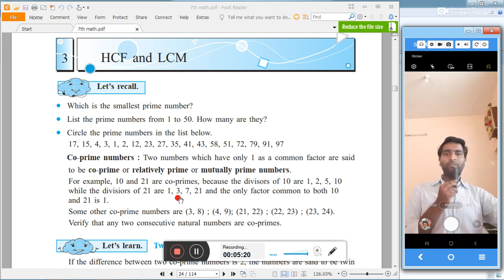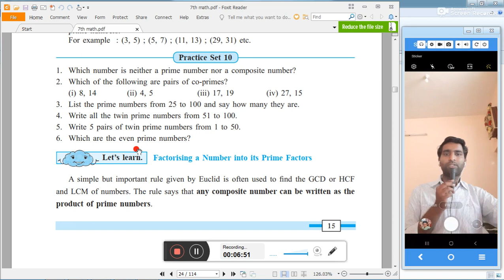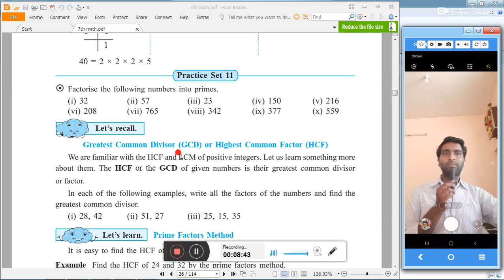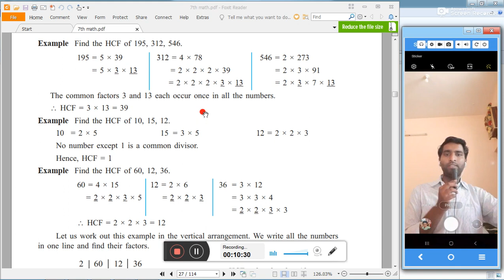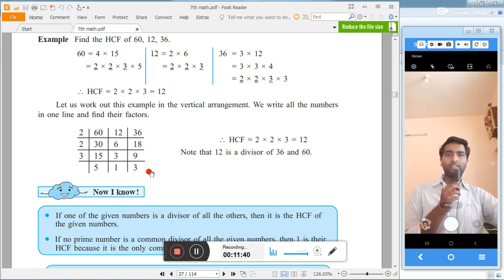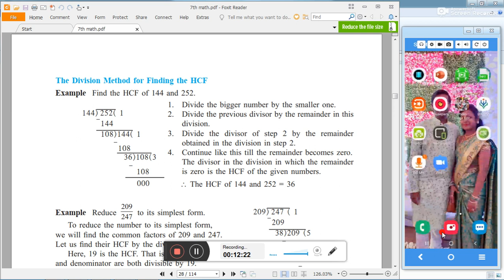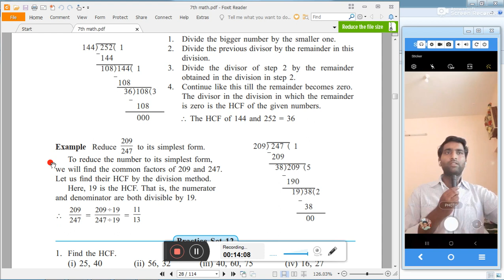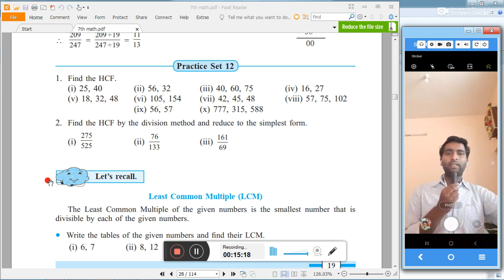Hcf and Lcm for class 7th state board students